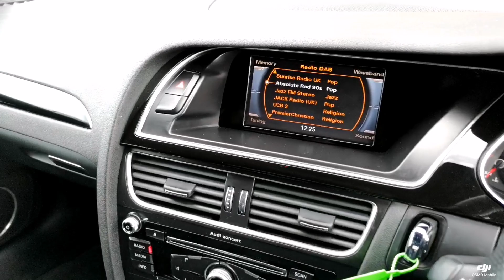Think Cars - Audi A4 HJ14LYF